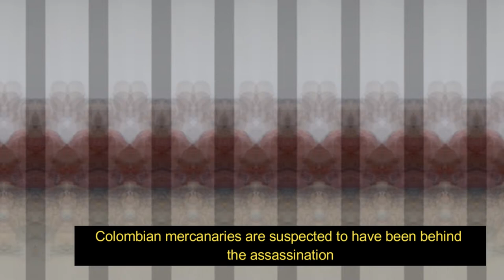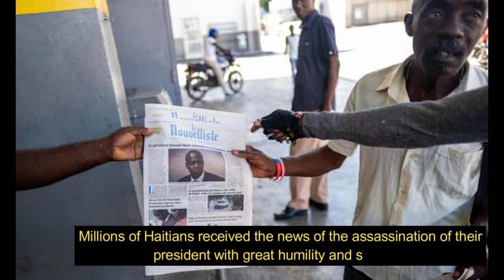President Moïse Assassination| Assassinated President of Haiti| RIP Haiti President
This video is a commemoration of the life of assassinated president of Haiti, Jovenel Moïse. The president of Haiti was assassinated in cold blood by suspected Columbian mercenaries and two Americans on the early morning hours of July 7, 2021.His wife also suffered numerous gun shots but miraculously survived. She was treated in a Miami hospital. Today, we commemorate the life of the president and mourn with the people of Haiti, and the family and friends of the late president Moïse.

Born: June 26 1968
Died: July 7, 2021
Age: 53